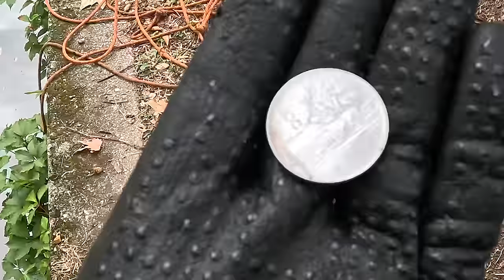On trouve une boîte à Bijoux remplie au fond du canal !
On pêche à l'aimant à Agen pour la seconde fois ! Jackpot, on tombe sur une petite boîte à bijoux (ou à bonbons), qui est certainement dans l'eau depuis des dizaines d'années et encore hermétique !
C'est dingue de trouver ça ici et dans cet état.
On procède donc à son ouverture méticuleuse en fin de vidéo.

On continue donc nos recherches dans la ville avant de tomber sur des dizaines d'objets insolites ! Il y a beaucoup de couteaux ici, et même un scooter encore entier ! On récupère son essence, et c'est une bonne action pour le cours d'eau...
Toutes nos trouvailles sont revalorisées et les armes pouvant aider à résoudre des enquêtes sont remises aux autorités.

Aimants utilisés :
Barbarians 360°de chez Maison de la détection :

Aimant recommandé pour démarrer la pratique :
Terror 360° de chez Maison de la détection  :